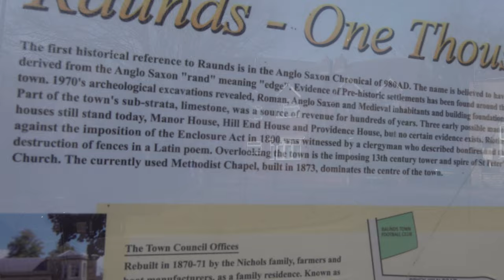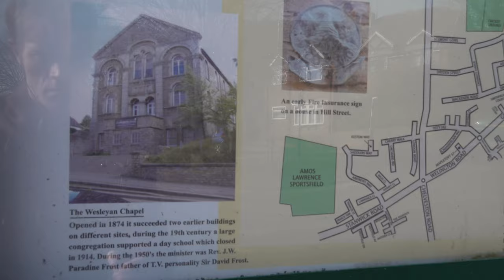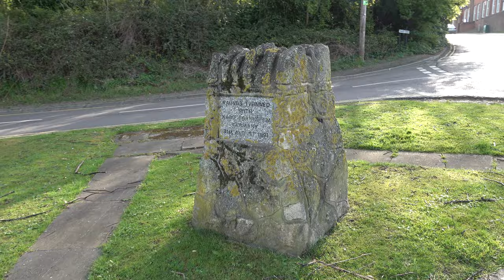Raunds Walk: Town Centre【4K】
Located in the county of Northamptonshire, and around 20 miles southwest of Peterborough, is the town of Raunds.

The recorded history of Raunds dates back to the 10th century. Its name is believed to have derived from the Anglo-Saxon word 'rand', meaning 'edge' or 'border'. At the heart of Raunds is St Peter's Church, which was built between the 12th and 14th centuries, and is Grade I listed.

For centuries, the main industry in Raunds was boot and shoemaking. In 1905, following a dispute over wages, bootmakers who provided footwear for the British Army went on strike. Since the end of the Second Boer War in 1902, demand for army boots had fallen, and with it came a drop in wages. After the strike of 1905 proved unsuccessful, a local councillor organised a march of 115 men representing a regular army unit to highlight the plight of the bootmakers. From Raunds they marched all the way to London where they were greeted by a crowd of around 10,000 at Hyde Park. On their return home, a crowd of around 5,000 turned up at The Square in Raunds - which was larger than the entire population of the town at the time.

The impact of the Raunds March remains a matter of debate. Negotiations between the War Office and the unions that followed resulted in the setting up of the Board of Conciliation and Arbitration, which helped reduce future price fluctuations. On the 100th anniversary of the march in 2005, a re-enactment took place featuring 115 locals dressed in the clothes of the time. This march, however, only got as far as the outskirts of Raunds.

Between 1866 and 1959, a railway station served Raunds. It was situated on the Kettering, Thrapston and Huntingdon Railway at around the midpoint between the western terminus at Kettering and the eastern terminus at Huntingdon. Today the main public transport connection to and from Raunds is a bus route between the town and Northampton.

Broadcaster David Frost spent part of his childhood in Raunds.

TIMESTAMPS:

0:00 Wait for it...
0:02 Lol
0:05 Grove Street
3:58 Brook Street
8:22 The Square
9:33 Marshall's Road
10:48 West Street
11:13 The Square
11:33 High Street
14:31 St Peter's Church